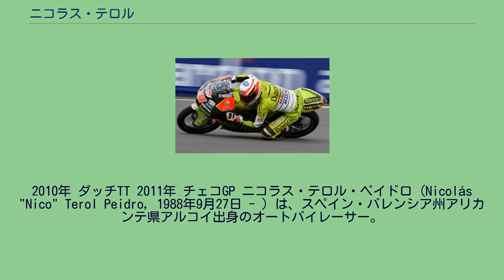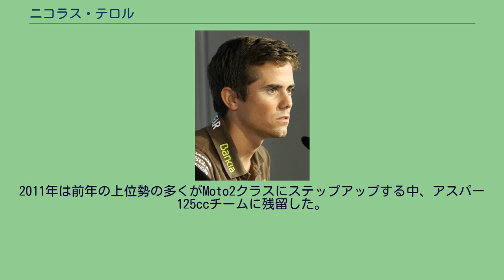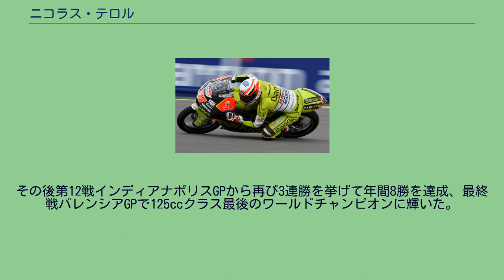ニコラス・テロル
2010年 ダッチTT 2011年 チェコGP ニコラス・テロル・ペイドロ (Nicolás "Nico" Terol Peidro, 1988年9月27日 - ) は、スペイン・バレンシア州アリカンテ県アルコイ出身のオートバイレーサー。
2011年のロードレース世界選手権125ccクラスチャンピオン。
1999年、テロルは10歳のときにミニバイクレースに初めて参戦する。
翌2000年には50ccの地方選手権、2001年は70ccの全国レース、2002年は125ccのアプリリアカップとステップアップしていった。
2003年にはスペインロードレース選手権(CEV)125ccクラスにデビューする。
翌2004年にはホルヘ・マルチネス率いるチーム・アスパーに移籍し、シリーズランキング4位の成績を残した。
またこの年のロードレース世界選手権最終戦バレンシアGP125ccクラスのレースに、負傷欠場となったマイク・ディ・メッリオの代役として参戦を果たした。
125ccクラス 2005年、テロルはデルビのマシンを駆ってロードレース世界選手権125ccクラスにフル参戦デビューを果たした。
しかしトレーニング中に負った脾臓を切除するほどの重傷に苦しみ、僅か1ポイントの獲得でシリーズランキングは36位に終わった。
翌2006年は53ポイントの獲得でシリーズ14位と成績は改善したが、2007年にはスランプに陥りシリーズ22位に沈んでしまった。
2008年にはジャック&ジョーンズWRBチームに移籍し、アプリリアのマシンに乗り換えた。
第2戦スペインGPで初表彰台(2位)を獲得、雨でレース短縮となった第14戦インディアナポリスGPで初優勝を挙げるなどの活躍を見せ、シリーズ5位と大きく成績を伸ばした。
チームに残留した2009年シーズン、テロルは最新ファクトリー仕様のRSA125を手に入れた。
しかしチームは資金難に苦しみ、開幕前のテスト不足が影響してシーズン序盤は苦戦が続いた。
だが中盤以降は調子を取り戻し、第14戦チェコGPで1勝、他にも3回2位表彰台に立つ活躍を見せ、最終的なランキングは3位となった。
2010年シーズンはスペイン選手権時代の古巣であるアスパー・チームに移籍し、ブラッドリー・スミスのチームメイトを務めることとなった。
テロルはシーズン3勝、全17戦中14戦で表彰台に立つ安定した速さを見せたが、チャンピオン争いではシーズン10勝を挙げる強さを見せたマルク・マルケスに14ポイント差で敗れてランキング2位に終わった。
第7戦カタルニアGPのファイナルラップで転倒し、腰椎を骨折して次の第8戦ドイツGPを欠場したのが大きな痛手となった。
2011年は前年の上位勢の多くがMoto2クラスにステップアップする中、アスパー125ccチームに残留した。
テロルは開幕から3連勝を遂げてチャンピオン争いをリード、第7戦ダッチTTでは予選での転倒で右手の小指を負傷し決勝レースを欠場したものの、次戦イタリアGPでシーズン5勝目を挙げて復帰を飾った。
その後第12戦インディアナポリスGPから再び3連勝を挙げて年間8勝を達成、最終戦バレンシアGPで125ccクラス最後のワールドチャンピオンに輝いた。
Moto2クラス 2012年、アスパー・チームに残留するテロルは中量級Moto2クラスにステップアップを果たす。
チームメイトは2010年チャンピオンのトニ・エリアスが務める。